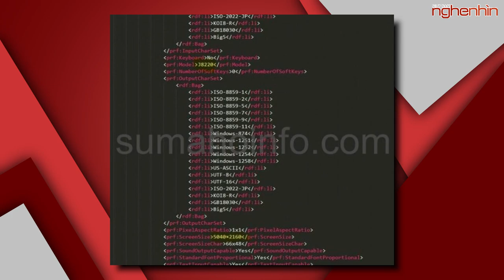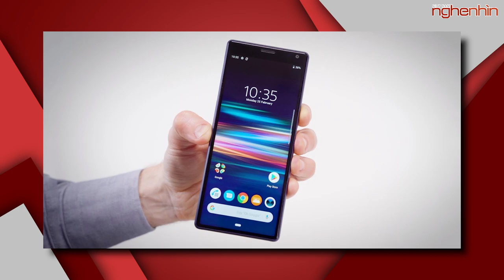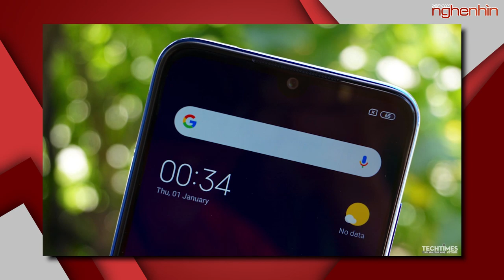Nubia Red Magic 3 siêu mạnh với Snapdragon 855 Plus có quạt tản nhiệt bên trong được nhá hàng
- Sony sẽ tung ra smartphone sở hữu màn hình 5K
- Nubia Red Magic 3 sắp có bản nâng cấp sử dụng Snapdragon 855 Plus
- Redmi Note 7 có màu Trắng mới